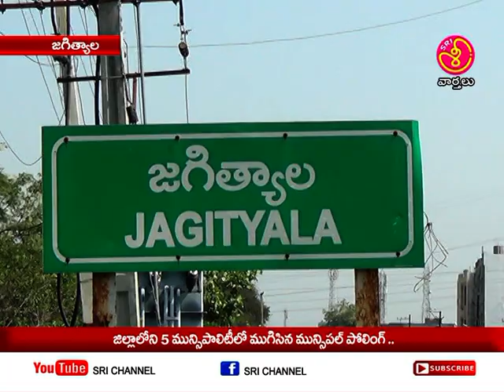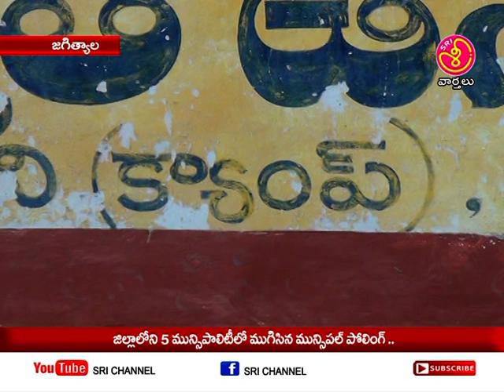జిల్లాలో5 మున్సిపాల్టీలో ముగిసిన పోలింగ్ || Sri Channel News || Today News